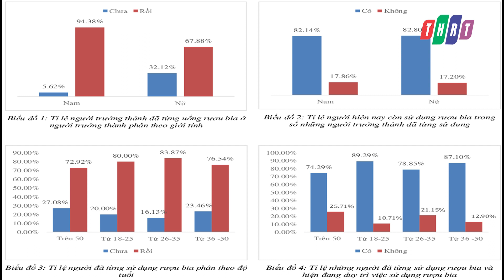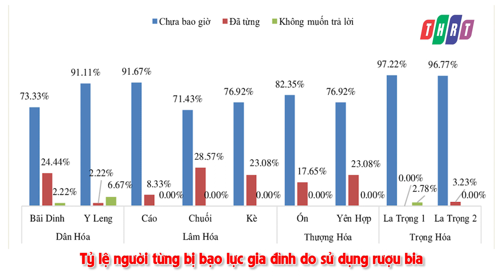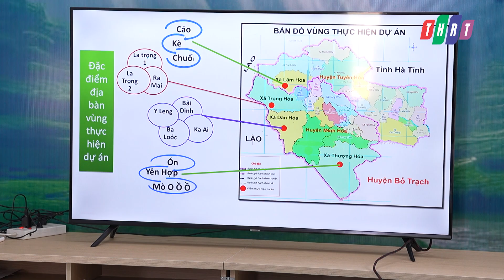Phóng sự nỗ lực phòng chống tác hại của rượu bia